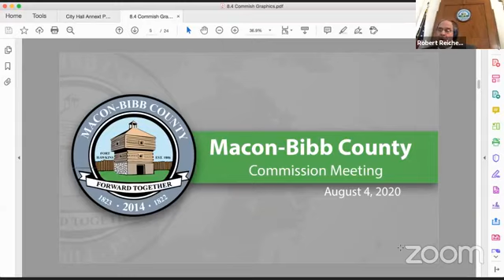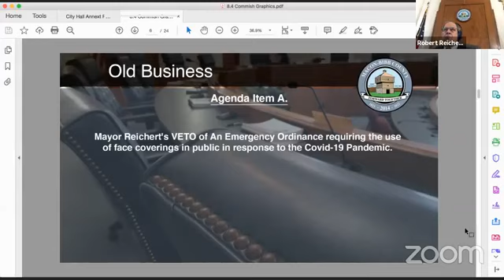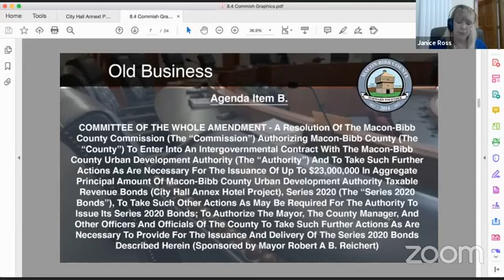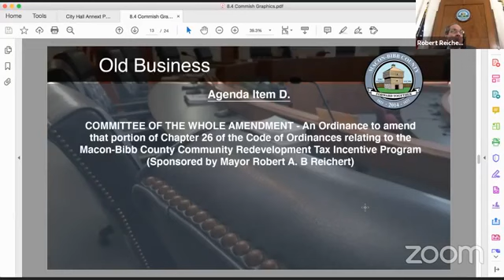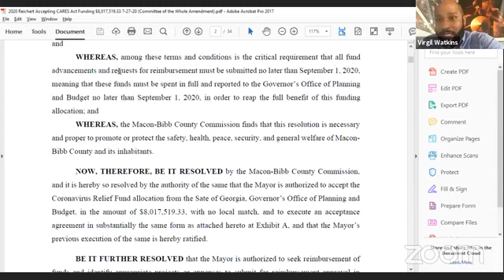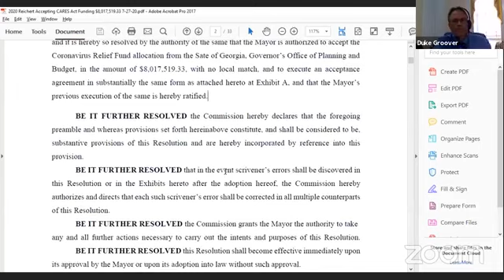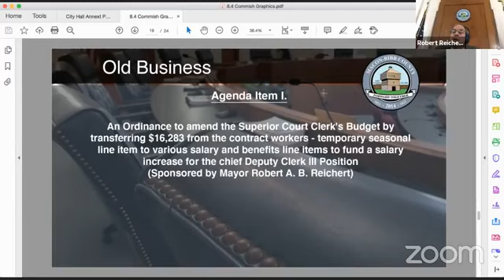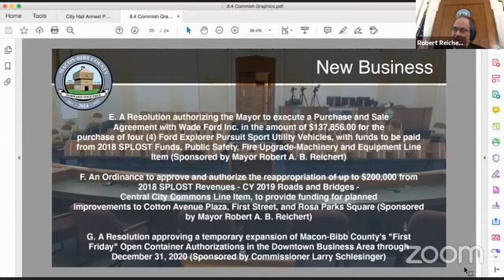08.04.20 Macon-Bibb County Commission Meeting Part 2